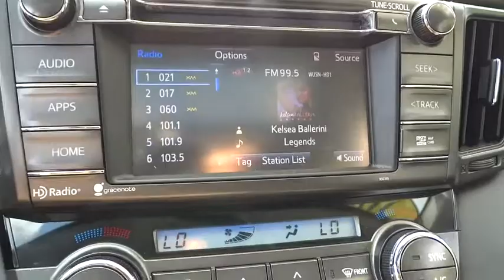2015 Toyota RAV4 Elgin, St. Charles, Glendale Hts. Naperville, Aurora, IL 17869A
McCue Chevrolet
2015 E Main St, St

Check out this 2015 Toyota RAV4 Limited. Its Automatic transmission and Regular Unleaded I-4 2.5 L/152 engine will keep you going. This Toyota RAV4 has the following options: Wheels: 18 x 7.5J Alloy ALM -inc: caps, Variable intermittent wipers, Valet Function, Trip computer, Transmission: 6-Speed Automatic, Transmission w/Driver Selectable Mode, Sequential Shift Control and Oil Cooler, Tires: P235/55R18H AS, Tailgate/Rear Door Lock Included w/Power Door Locks, Strut Front Suspension w/Coil Springs, and Steel Spare Wheel. Test drive this vehicle at Don McCue Chevrolet, 2015 E. Main Street, St. Charles, IL 60174.